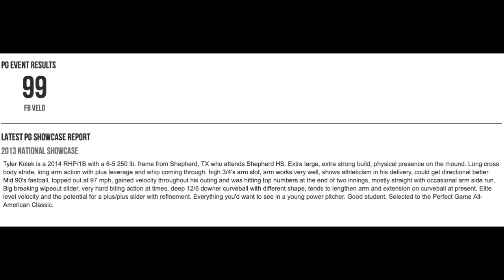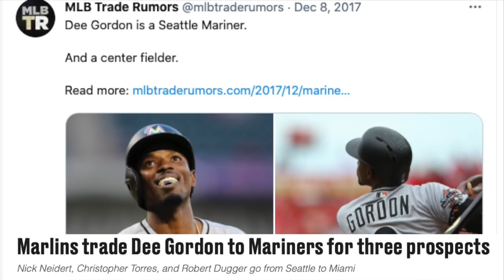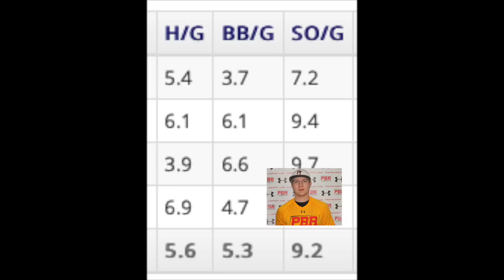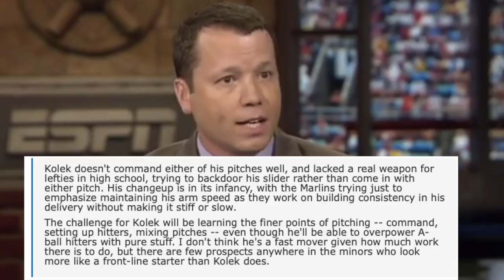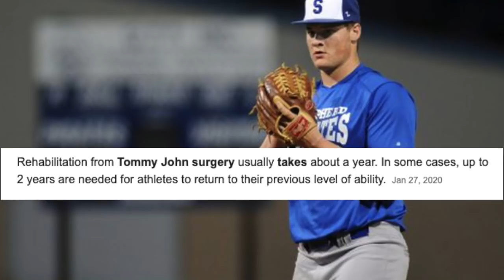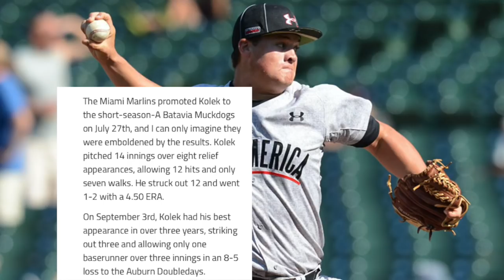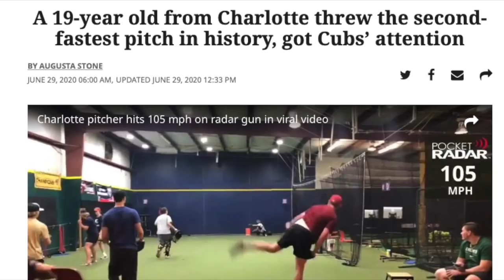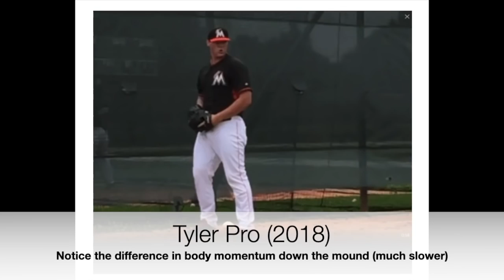What Happened To Tyler Kolek? Former #2 Overall Pick in 2014